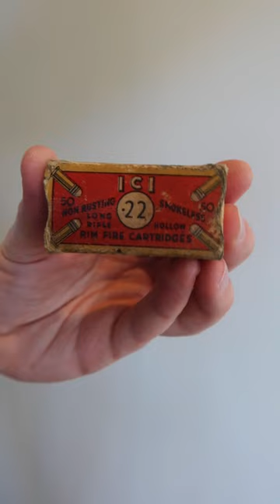Why is the 22lr popular?